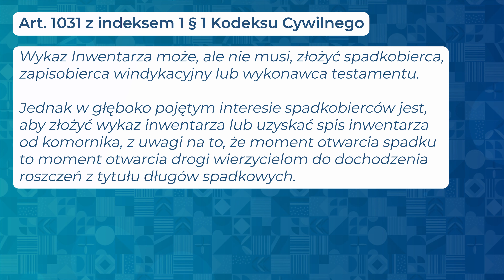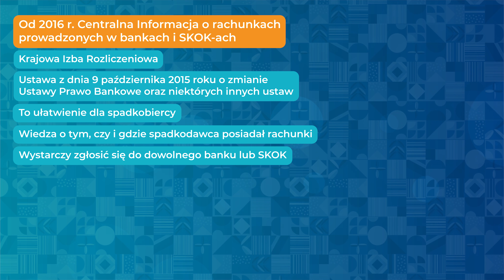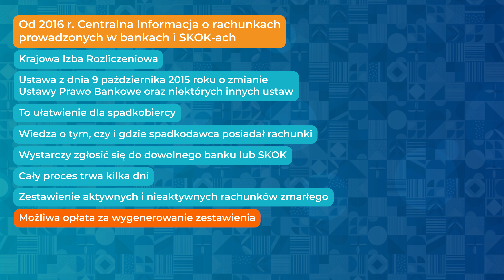Jak nie odziedziczyć długów zmarłego? Co warto wiedzieć o długach w spadku?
Witajcie!
Jak nie odziedziczyć długów zmarłego? Z dzisiejszego - czwartego już odcinka cyklu: "Dziedziczenie spadku" odpowiemy właśnie na takie pytanie.
W poprzednich odcinkach przybliżyliśmy Wam takie zagadnienia jak:
1. Co to jest spadek?
2. Jakim regulacjom prawnym podlega kwestia dziedziczenia?
3. Jakie są zasady dziedziczenia, a także jaka jest kolejność w powoływaniu spadkobierców oraz co wynika z przyjęcia lub odrzucenia spadku.
Tymczasem spadek może nam się kojarzyć na dwa sposoby.
Z jednej strony myśląc o spadku możemy pomyśleć o wartości dodanej czyli otrzymaniu „za darmo” czegoś od kogoś innego. Z drugiej strony pojawia się obawa – czy wraz ze spadkiem nie będziemy odpowiadać za zobowiązania spadkodawcy?
Czy zatem jest możliwość rozeznania sytuacji finansowej spadkodawcy tak, aby mieć pełną świadomość przed przyjęciem spadku na temat praw i obowiązków z niego wynikających? Inaczej mówiąc czy możemy przyjąć spadek z ograniczeniem transakcji o znamionach przysłowiowego kota w worku?
W dzisiejszym odcinku opowiemy Wam o tym jakie możemy wybrać drogi postępowania spadkowego jako spadkobierca oraz co możemy zrobić, aby nie odziedziczyć długów.

Rozkład odcinka:
0:00 - 0:27 - W poprzednich odcinkach serii
0:28 - 1:38 - Jak należy można rozumieć spadek?
1:39 - 2:28 - Jak ustrzec się przed długami spadkodawcy?
2:29 - 3:02 - Przyjęcie spadku a odpowiedzialność za długi
3:03 - 4:20 - Wykaz inwentarza
4:21 - 4:33 - Spis inwentarza
4:34 - 6:08 - Różnice między wykazem inwentarza a spisem inwentarza
6:09 - 6:53 - Jakie inne działania podjąć, aby ograniczyć dziedziczenie długów?
6:54 - 7:18 - Poszukiwanie informacji w instytucjach finansowych
7:19 - 8:02 - Poszukiwanie informacji w bazach kredytowych
8:03 - 9:44 - Centralna Informacja o rachunkach prowadzonych w bankach i SKOK-ach
9:45 - 11:05 - Podsumowanie